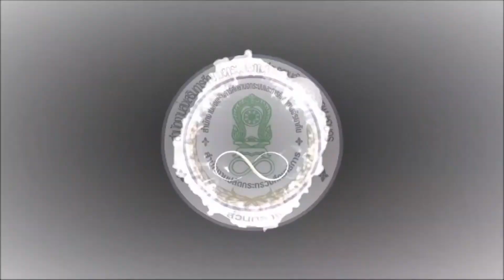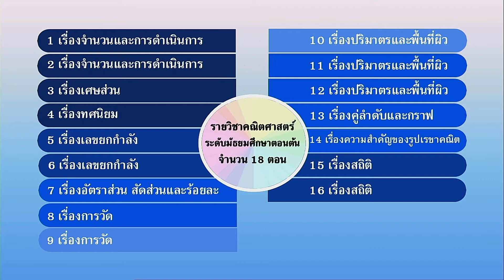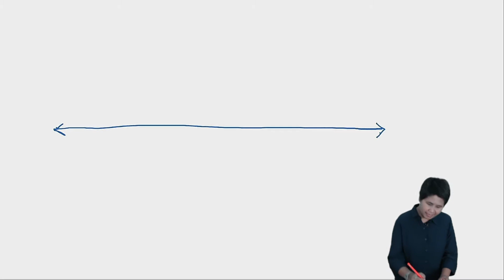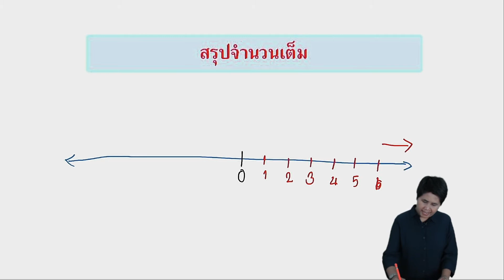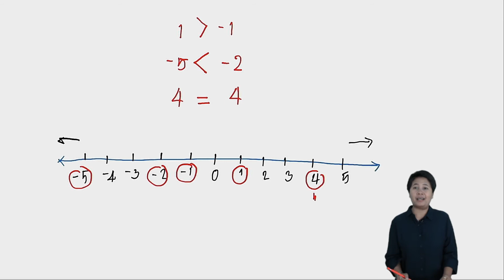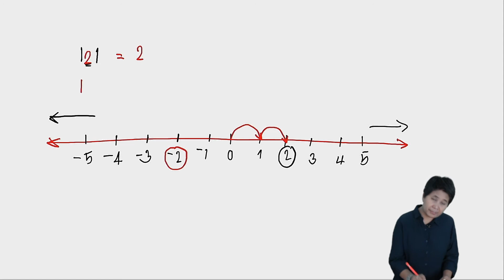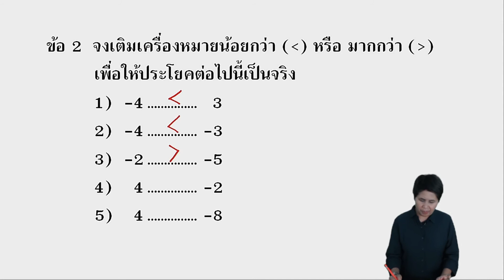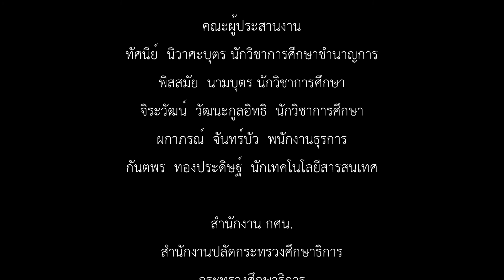คณิตศาสตร์ | มัธยมศึกษาตอนต้น | (พค21001) | ตอนที่ 1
คณิตศาสตร์ | มัธยมศึกษาตอนต้น | (พค21001) | หลักสูตร กศน. 2551
บทที่ 1 จํานวนและการดําเนินการ
- จํานวนเต็มบวก จํานวนเต็มลบ และศูนย์
- การเปรียบเทียบจํานวนเต็ม